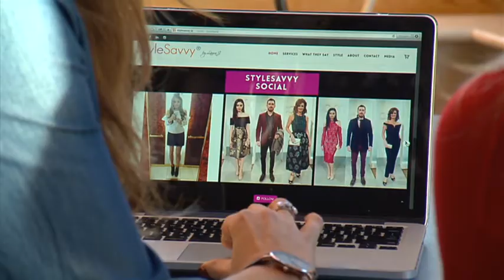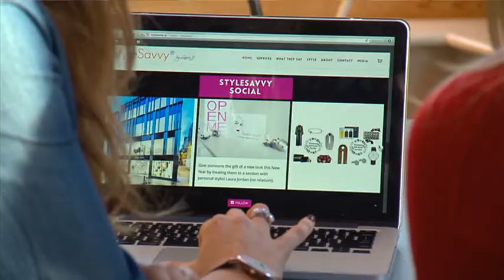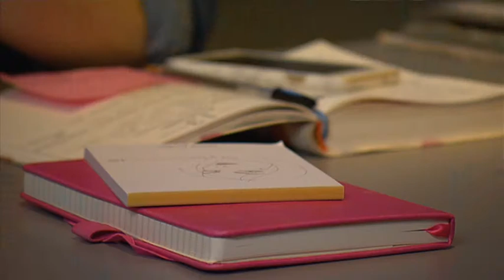Laura Jordan Talks Social Media | Two Tube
Bláthnaid caught up with StyleSavvy.ie founder Laura Jordan as part of our career series. Laura gives some great advice on using social media to build a business and also pursuing social media as a career in itself!